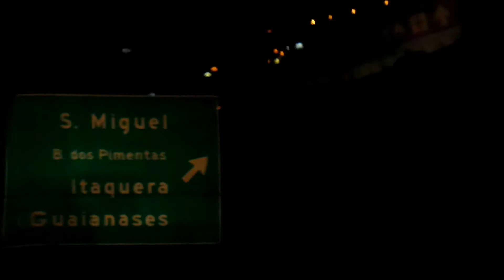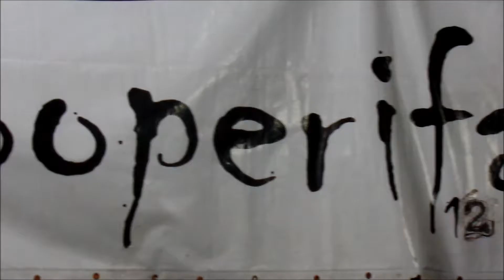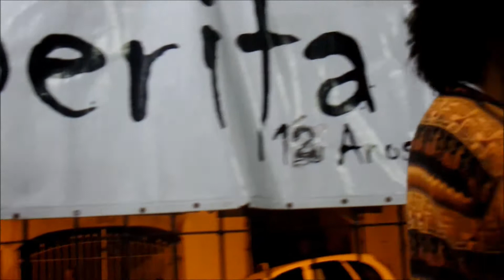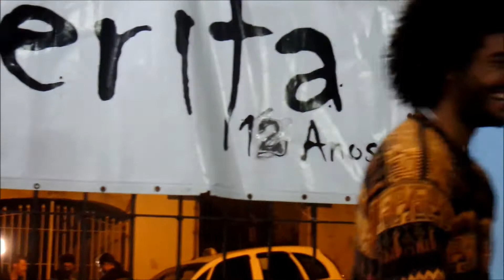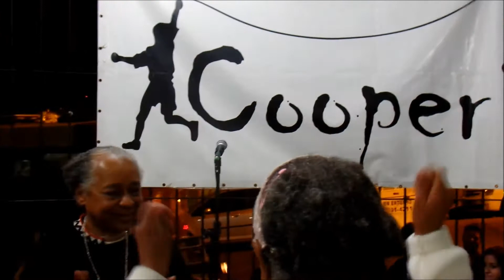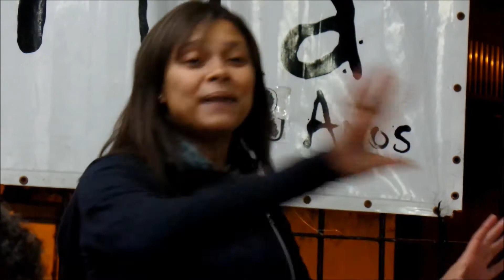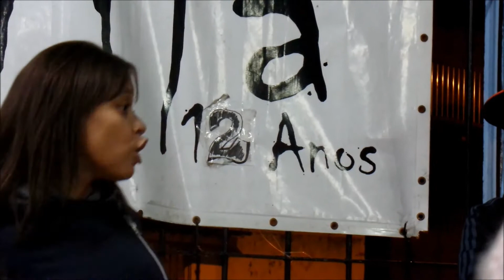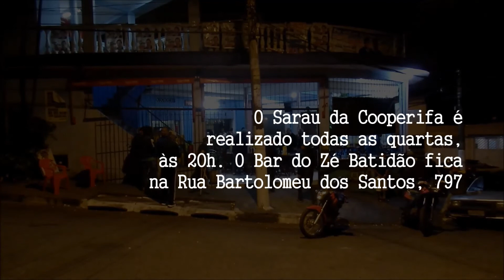Sarau da Cooperifa | Lançamento da Antologia Poética "O Que Dizem Os Umbigos?!!" (HD)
Realização: [vida é uma poesia que saiu do papel]
O Sarau da Cooperifa recebe o "Sarau O Que Dizem Os Umbigos?!!"